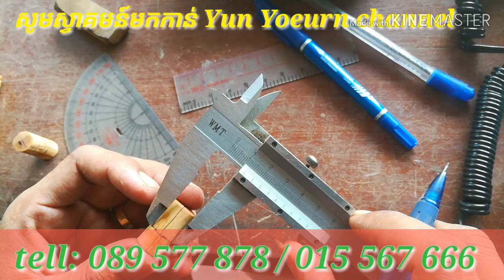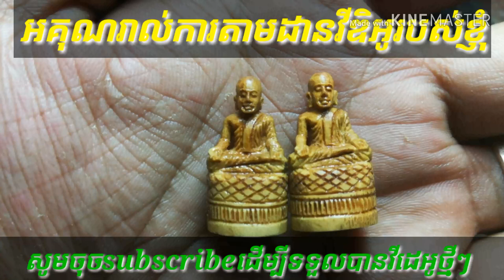Wood Carving. ព្រអង្គឧបគតសាងពីបញ្ញើក្អែកឫស្សី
ឫស្សីគឺជារុក្ខជាតិម្យាងដែលផ្ដល់ផល់ប្រយោជន៍ដល់នុស្សជាច្រើនដើម្បីប្រើប្រាស់។  ហើយក៏មានវត្ថុសាកសិទ្ធសម្រាប់មនុស្សយកមកប្រើប្រាស់ជាប្រយោជន៍ផងដែរ។ជាពិសេសនោះគឺ (((បញ្ញើក្អែក)))របស់ដើមឫស្សីណឹងឯង។